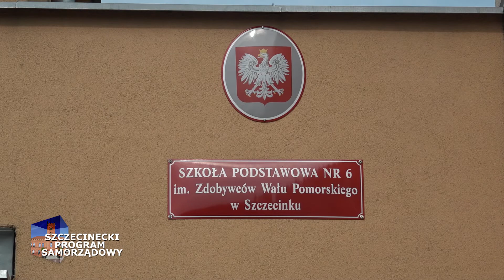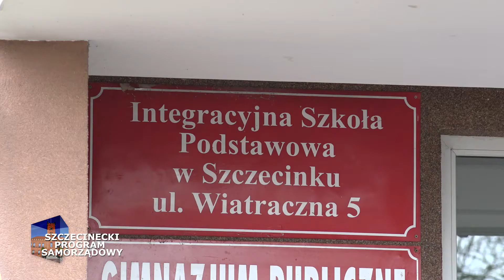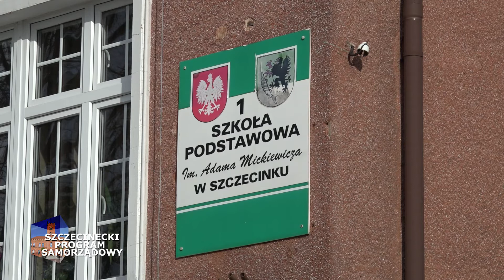Szczecinecki Program Samorządowy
W programie o koronawirusie w Szczecinku.